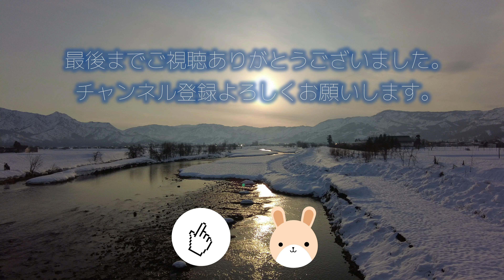源兵衛川（水の都・三島、静岡）：富士山からの湧き水が流れる清流の秋の風景。紅葉、渡り鳥。せせらぎ散歩、中郷温水池。名水百選、観光・旅行のみどころ。Genbe River, Mishima, Japan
今回は静岡県三島市にある源兵衛川です。源兵衛川は富士山からの湧き水が流れる日本屈指の清流で、名水百選に指定されています。

最初は三島広小路駅付近から、せせらぎ散歩の小径、中郷温水池公園、そして、時の鐘、上流の散歩道から、最後は楽寿園内にある源兵衛川の源流まで見ていきます。

季節は秋です。色づく木々、渡り鳥、冠雪の富士山をお楽しみください。

   0:00  せせらぎ散歩の小径、ディレッタント・カフェ、小径沿いの紅葉
   0:54  梅花藻（ばいかも）、竹林
   2:00  紅葉（「水の苑緑地」）、源兵衛川で休む鴨、梅花藻、カラーの群落
   4:13  中郷温水池公園、渡り鳥
   4:50  富士山（冠雪）
   5:11  ディレッタント・カフェ、時の鐘、うなぎ 桜家
   5:38  源兵衛川の上流の散歩道、湧水、カルガモのつがい、源兵衛川源流（楽寿園）
   8:20  エンディング

なお、この動画は「春の源兵衛川」との姉妹編です。そちらの動画は源兵衛川の水源や歴史について説明している動画なので、興味があれば是非ご覧ください。

【参考動画】

源兵衛川（水の都・三島、静岡）：富士山からの湧き水が流れる新緑の清流・せせらぎ。名水百選。観光・旅行のみどころ。源兵衛川の源流の不思議も解説。Genbe River, Mishima, Japan

【関連動画】

鎌倉・報国寺、錦秋・魅惑の「竹の庭」！：必見、歴史ある禅の寺の紅葉！竹の庭、枯山水庭園、茶席・休耕庵 Amazing Autumn Leaves! Hokoku-ji Kamakura

究極の紅葉！明月院・鎌倉の紅葉：特別拝観！悟りの窓の先にある絶景。紅葉と紫陽花の禅寺。茶室・月笑庵。Amazing Autumn Leaves! Kamakura Meigetsu-in （改訂版）

鎌倉の紅葉・一条恵観山荘：知る人ぞ知る魅惑の庭園！京都の文化がかおる隠れた観光の名所。カフェ楊梅亭。Amazing Autumn Leaves! Kamakura, Japan

4K 紅葉の鎌倉・瑞泉寺（ずいせんじ）：夢窓疎石の名勝庭園がある歴史と風格の花寺・禅宗寺院。後醍醐帝、足利、北条、松陰、歌人、俳人、文人に縁。リスの庭。観光名所 ／ Zuisenji Kamakura

4K 鎌倉の紅葉・杉本寺（すぎもとでら）：鎌倉最古。苔の階段と茅ぶき屋根の巡礼の寺院。坂東三十三観音の札所第１番。奈良時代の行基が開祖。仁王門、本堂。仁王像（運慶作）。五輪塔。おすすめ観光の名所

鎌倉：梅の花が美しい禅の名寺５選。早春の古都鎌倉、梅花と歴史の散歩。梅の名所、東慶寺。茶室・喜泉庵と英国式庭園の浄妙寺。海蔵寺のしだれ梅。寿福寺。花の寺、瑞泉寺の梅と庭園／Kamakura Japan

究極の美しさ！箱根の紅葉：強羅・箱根美術館の日本庭園「神仙郷」の紅葉。関東一の庭園。錦秋の紅葉！Amazing autumn leaves in Hakone museum, Japan

最高に美しい！馬籠宿の夕暮れ：夕暮れの中山道・馬籠（まごめ）を歩く。石畳の木曽路の街道からみる秋の夕焼け。紅葉と恵那山をのぞみながら。島崎藤村ゆかりの宿場町、岐阜・中津川の名所。Magome

中山道最美の庭園の紅葉。スーツが紹介できなかった中山道にある日本の名園百選。下諏訪宿本陣・岩波家庭園。長野県のみどころ・観光名所。Autumn leaves, Nagano, Japan

信州・安曇野の紅葉と夕暮れ：わさび農園と黒澤映画ゆかりの水車小屋の秋を散策。神秘的な夕暮れ。北アルプスと常念岳に抱かれた長野の観光名所。Azumino, Nagano, Japan

草津温泉・夜景散歩：日本三名泉、日本最大の温泉、草津温泉。温泉街の夜の絶景。中央通りから湯畑・湯滝周辺を散策。幻想的なイルミネーションの美。beauty of Illuminated Kusatsu

渋峠と志賀高原：国道292号～日本で一番高いところにある国道の天空の絶景をドライブ。万座三叉路から草津白根山を越えて横手山山麓まで。緑の草原と夕焼けの絶景。浅間・白根・志賀さわやか街道

箱根：春の美しい風景６選！観光・旅行のみどころ・おすすめ。大観山からの富士山、箱根美術館庭園・強羅公園、大涌谷、箱根神社と平和の鳥居、箱根関所、芦ノ湖の夕暮れ／Travel Hakone Japan

箱根 強羅・箱根美術館：苔庭・茶室 真和亭・富士見亭。観光名所、人気スポット。紅葉の始まる初秋。もみじと苔がおりなす箱根で一番、有名で美しい庭園。神奈川・箱根町・強羅 / Hakone Museum

箱根 強羅・箱根美術館：竹庭、石楽園、萩の道。苔庭に劣らぬ庭園。観光名所、人気スポット。紅葉の始まる初秋。京都・修学院離宮のような空中庭園。神奈川・箱根町・強羅 / Hakone Museum

渋温泉の街並み：信州の観光名所 九湯（外湯）と温泉旅館～金具屋、つばたや、湯本旅館。安代温泉。千と千尋。ノスタルジックな秋の温泉街を散策／Shibu Hot Spring, Nagano, Japan

ネモフィラ・満開！国営ひたち海浜公園。青い花の幻想的な風景。ネモフィラと菜の花が作り出す絶景。茨城の観光の名所みどころ。Nemophila, Hitachi, Ibaraki, Japan

桜・新宿御苑：満開！魅惑の八重桜。知る人ぞ知る東京・新宿の絶景の桜の花見スポット・見どころを、新宿御苑・八重桜の説明とともに紹介。Shinjuku Gyoen, Tokyo, Japan

八ヶ岳：百名山屈指の名峰をドライブ。春の高原の美しい自然。旅行のみどころ。富士山、北岳、甲斐駒、南アルプス、浅間山の眺望。野辺山。まきば牧場。高原ライン。残雪の高原ロッジ。 Yatsugatake

桜坂、桜満開！港区赤坂の桜の名所・みどころ。東京・都心のお洒落な高級住宅街を彩る桜並木。泉通り、スペイン坂、アークヒルズ、泉ガーデン。Sakura-zaka, Tokyo, Japan

千鳥ヶ淵・桜満開！東京で一番の桜の名所。最も美しい桜。英国大使館・国立劇場も。地元youtuberが案内。Chidori-ga-fuchi, Cherry Blossom, Tokyo, Japan

日光：英国・イタリア大使館の別荘と中禅寺湖（男体山・英国大使館別荘記念公園・イタリア大使館別荘記念公園）。旅行観光みどころ・おすすめ。Nikko, Tochigi, Japan

4K 北口本宮冨士浅間神社（山梨・富士吉田）：富士山信仰、信仰登山の神社。巨木の参道。朱色の拝殿等。1900年の歴史。世界遺産。重要文化財。観光名所 ／ Kitaguchi Hongu, Japan

4K 雪の風景：雪国・新潟（湯沢・南魚沼）の絶美の雪景色。谷川連峰（谷川岳、武尊山）、南魚沼の雪原、越後山脈（巻機山、八海山、駒ヶ岳）、夕暮れ、赤城高原、関越道：おすすめ観光・ドライブ 解説付き動画

4K 信州・安曇野（あづみの）の冬：大王わさび農場、野鳥・渡り鳥（御宝田遊水池）、国宝・仁科神明宮、そば処 上條：黒沢映画「夢」の水車とわさび田、野鳥にふれる人気の観光名所。やさしい解説付き動画

神楽坂・散歩：夜景。飯田橋駅から神楽坂通り、毘沙門天、本田横丁、兵庫横丁、奥神楽坂、赤城神社 ～ 歴史情緒あふれる神楽坂を散策。和食、居酒屋、イタリアン、フレンチの食べ歩きのご参考に。ぶらり散歩

大室山（伊豆高原・伊東・伊豆半島）：リフト、お鉢まわり、登山（トレッキング）。東伊豆の観光の名所・人気スポット。緑の火山。絶景のスポット。バーチャル散策 ／ Mt. Omuro, Izu, Japan

竹林の小径 修善寺温泉（静岡・伊豆）散策 桂川と緑の癒し／Bamboo Path in Shuzenji, healing with green and stream, Shizuoka, Japan

【BGMに関する注意事項】
The 1st BGM is "Somewhere in the Clouds" by Keys Of Moon. Please find below for the detailed informaition.

The 2nd and 3rd BGM are "コーヒーの香り" and "待ち合わせ" by Toshio Nakakita （中北利男 氏）（中北音楽研究所）

Thank you very much all for great music.